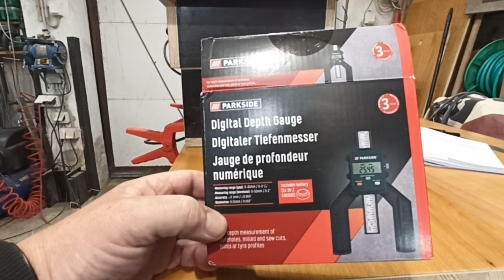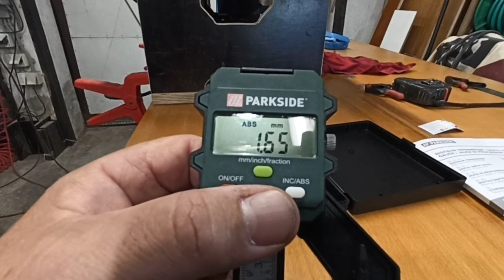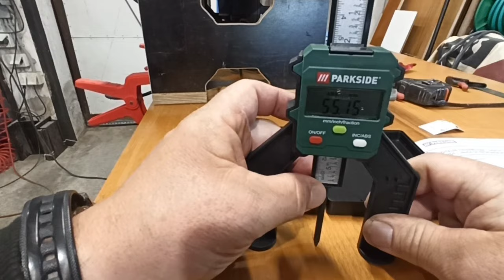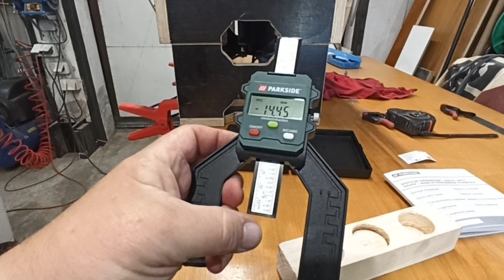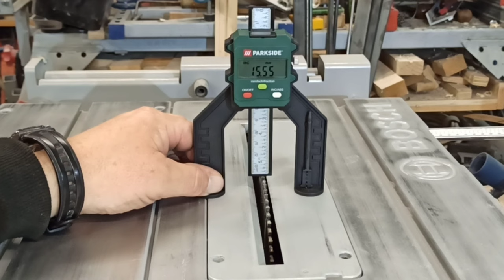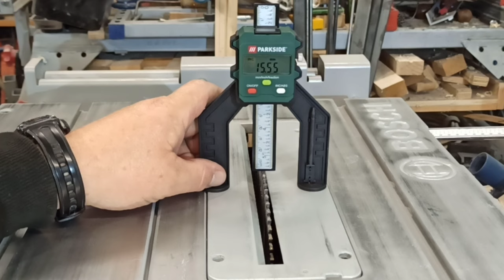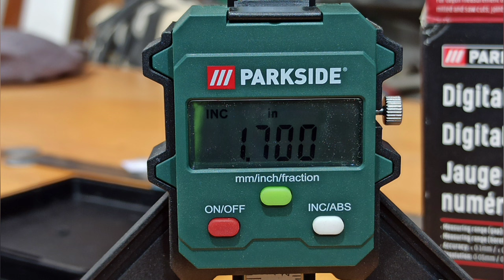PARKSIDE digitálny hĺbkomer №192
Hĺbkový doraz uľahčuje nastavenie stolovej píly a vrchnej frézy, plastový rám nemá dostatočnú tuhosť, ale presnosť je dostatočná na domáce použitie.

  Technické špecifikácie

  Digitálny hĺbkomer
  Rozsah merania (kĺb): 0 - 80 mm / 0 - 3⁄2 "
  Rozsah merania (otvor): 0 - 50 mm / 0 - 2"
  Presnosť: ±0,1mm / ±0,004"
  Rozlíšenie: 0,05 mm / 0,002 "